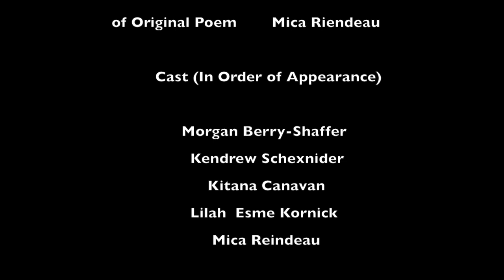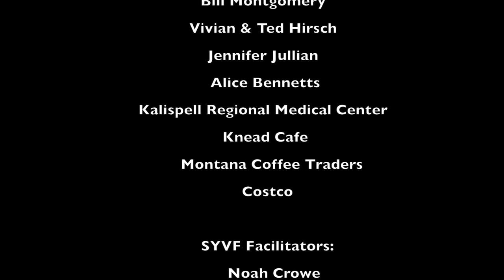Life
A poetic short film about this experience of being alive. Made by youth (ages 15-18), as part of the Empowerment Through Performance 2017 workshop of Share Your Voice Foundation in Whitefish, MT. A MFC instructor guided these students in the art of filmmaking. This film was created entirely on an iPad mini with iOgrapher case & lens, using Celtix,  Filmic Pro and iMovie apps.